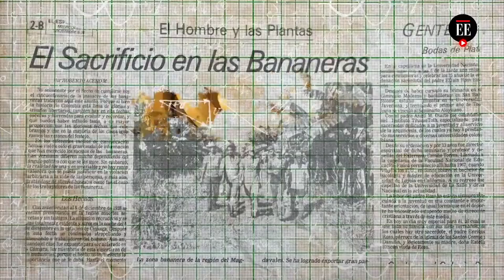Suscríbete a nuestro canal en YouTube | El Espectador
Te invitamos a hacer parte de la comunidad del medio más antiguo e importante de Colombia. Noticias, análisis y transmisiones en vivo de los hechos más importantes del país y del mundo.